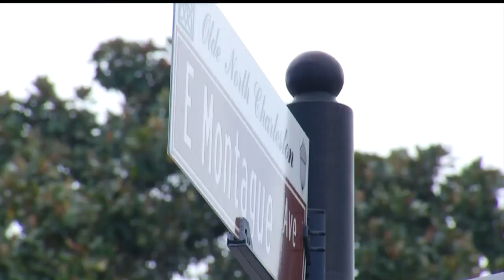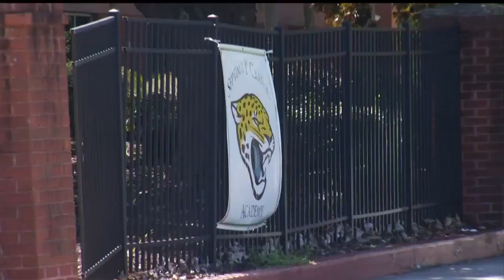North Charleston High School